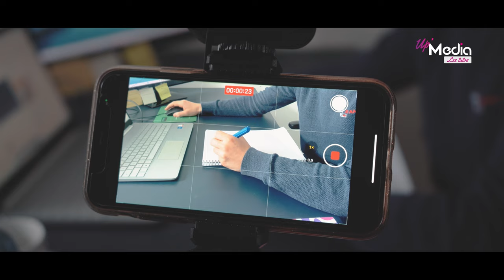Tuto Up'Media cadrage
Tuto Up'Media de Lilou "Comment bien cadrer ses vidéos" 🎥😎

Réglages, cadrage... vous saurez tout pour faire comme des pros !